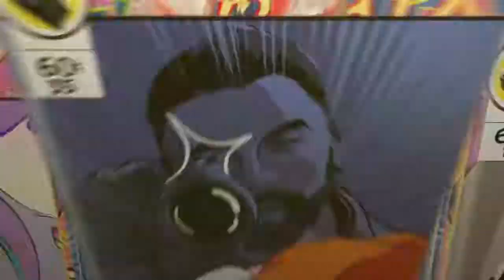Crazy Fortnite Moments #2